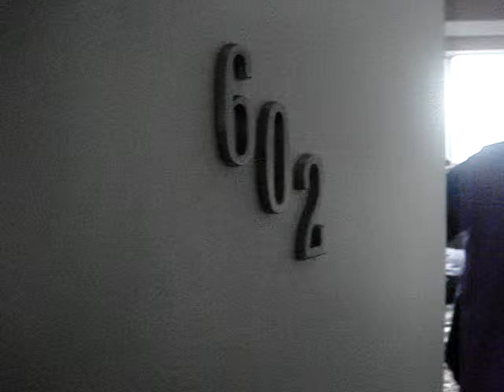Los Dos Plebes De Parranda... Al 100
El compa Max y El compa Junior esperando las plebes con unas pacificos bien frias al 100...